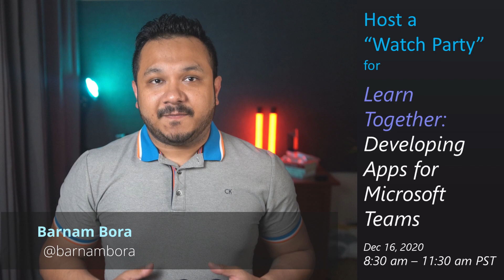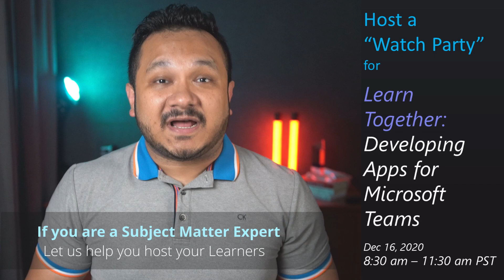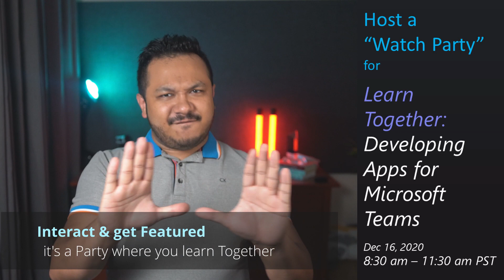Learn Together: Developing apps for Microsoft Teams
Dec. 16, 2020 – 9 AM to 11 AM US Pacific Time

Join us for a free two-hour livestream event for developers by developers, designed to help you build apps for Microsoft Teams that can help millions of users solve business problems every day.

In this livestream you’ll learn:
•  Why you should consider building apps for Teams
•  How to get started quickly
•  Where you can integrate your apps in the Teams user experience

Let’s come together to learn how to build these apps and do stick around for some fun trivia and prizes.

Why not HOST your friends, colleagues or customers for a virtual a Watch Party for LearnTogether with help from Microsoft. ASAP (on or before the EOD 29th of Dec. Pacific US Time).

- Barnam Bora (@barnambora)